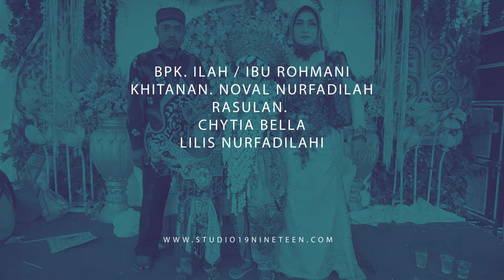KUDUNE BERPISAH VOC. KAWUL LIVE SHOW LIMPAS SHOW 06-12-2021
Organ Dangdut
ELIZA NADA
Alamat - Kedungwunggu Ds. Wanguk
Rt.11/05 Kec. Anjatan - Indramayu
Contac Job. 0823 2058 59

OPERATOR TAMPAN
Dokumentasi Video Oleh Studio 19 nineteen
Videography,Photography,Live Streaming Multicam
Home Studio's - Ds.Limpas Kec.Patrol - Indramayu
WA/HP : 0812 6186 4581 / 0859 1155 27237
by creative studio 19 nineteen